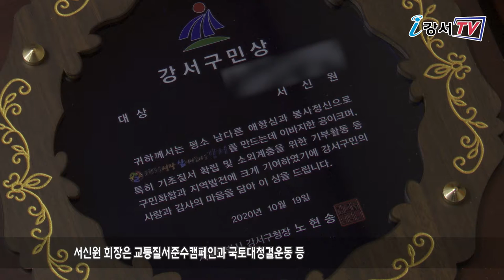제24회 강서구민상 시상식 개최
지난 19일 강서구청 대회의실에서 ‘제24회 강서구민상’ 시상식이 열렸습니다.

올해 구민상 수상자는 모두 9명으로 대상의 영예는 바르게살기운동 강서구 협의회 서신원 회장이 차지했습니다.
서신원 회장은 교통질서준수캠페인과 국토대청결운동 등 평소 기초질서 확립을 위해 헌신한 점을 높게 평가 받았습니다.
한편 강서구민상은 지역사회 발전, 구민화합 봉사, 환경보호, 문화체육 발전, 미풍양속 등 모두 5개 부문에서 남다른 열정으로 지역사회 발전을 위해 헌신한 구민에게 수여됩니다.